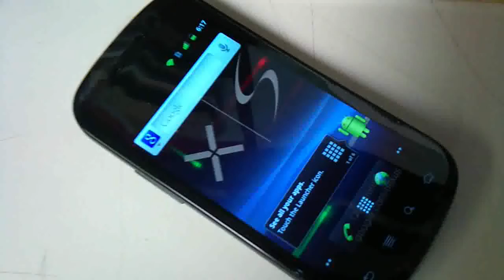Nexus S Screen off effect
Best feature of Gingerbread/Nexus S, the cool animation for the screen turning off.